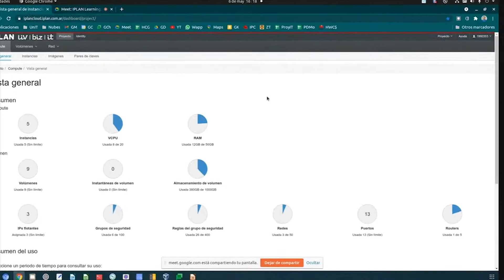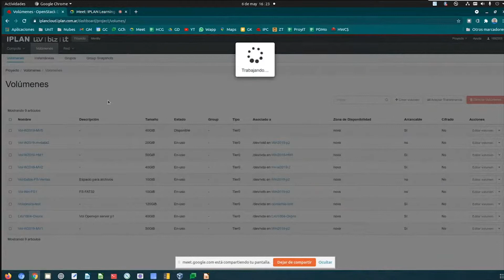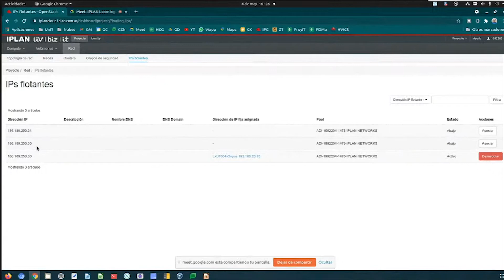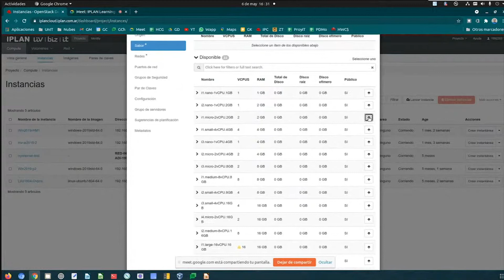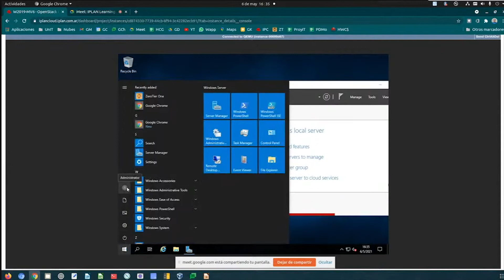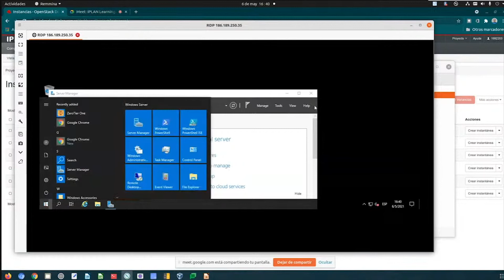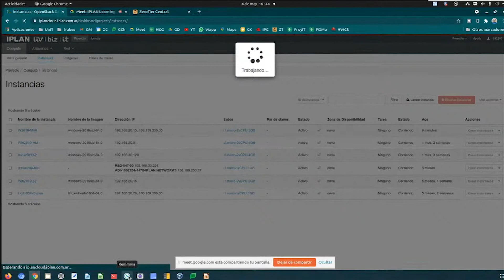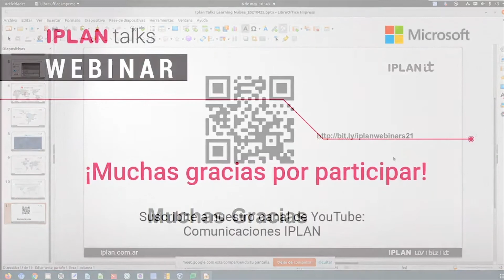IPLAN Learning: Introducción al uso de IPLAN Cloud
En este nuevo IPLAN Learning, estaremos ingresando al Dashboard de IPLAN Cloud, repasando los distintos menús y creando un Windows server en instantes.